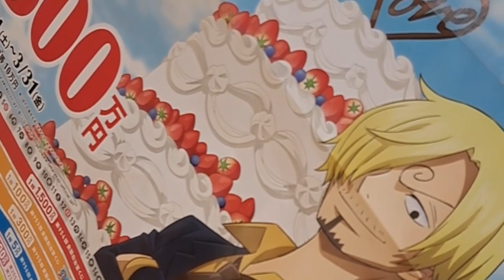ワンピース・スクラッチ！！